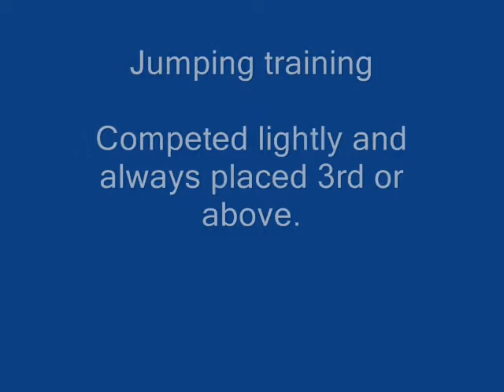Hanson Cyprus May to Nov 08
Hanson in Cyprus.